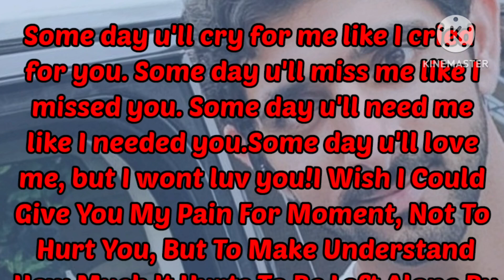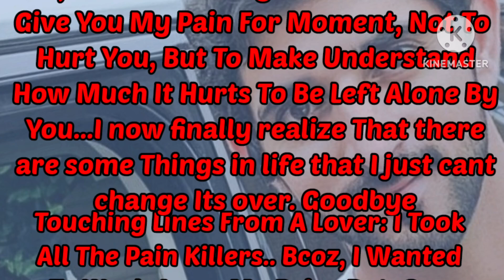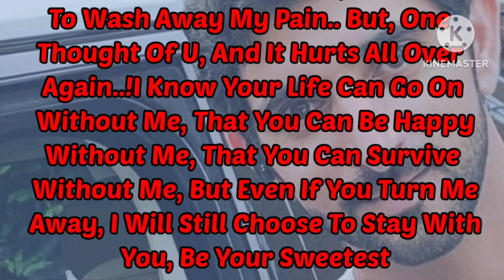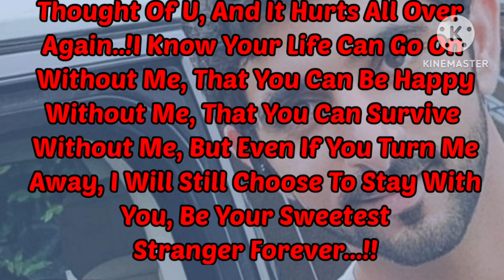Someday You'll Cry For Me, Sad Love Poems, Fazza Poems, English Poems, Romantic Poems 2024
English Poems
Fazza poems
Romantic love poetry
New sad love
Sad love poem for him